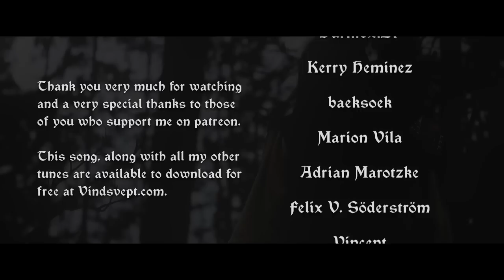Emotional Music - Vindsvept - The Forgotten Forest [Music Video]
- If you want to support me directly.

to get to know me better. On there you'll also find tutorials, FAQ and ways to get in touch.

Oh my, 20k. I can't thank you enough, I made this video to celebrate but mostly to say thank you to all of you who have showed support over the years.I really wish I could express in words how much you mean to me, the journey has been amazing so far and I see no end in sight.

So, here's my little secret thingy I've been planning for a while. I've written a short post about it but I plan to write a more in depth post about the video if people would like to read that.

Anyway, I really hope you guys like this and if you do, please share it around! I'd love to do more stuff like this and make it bigger and better in the future!